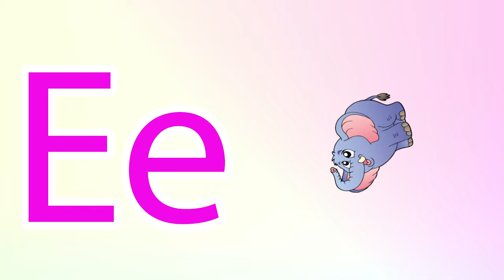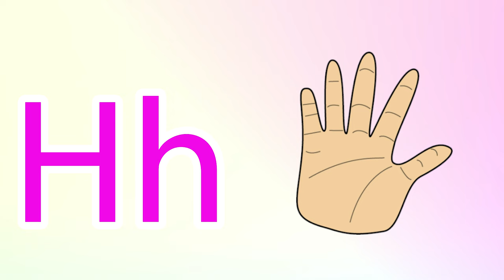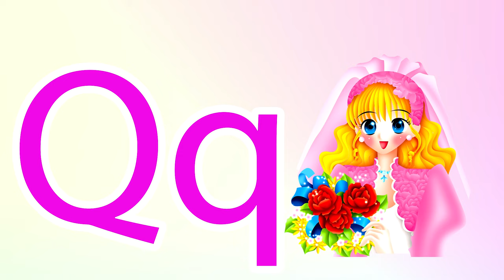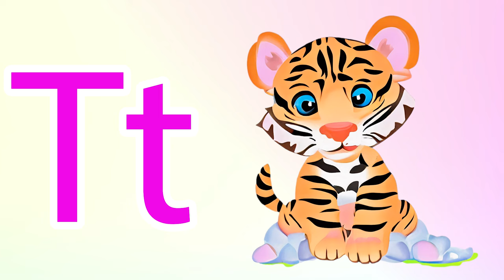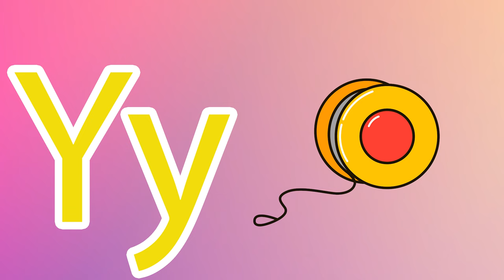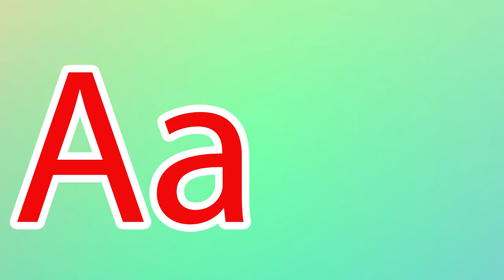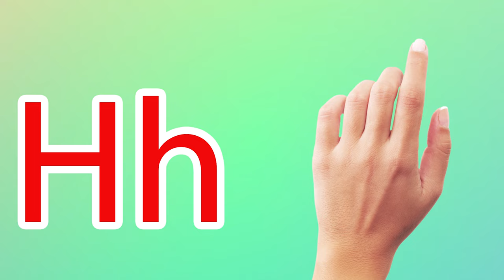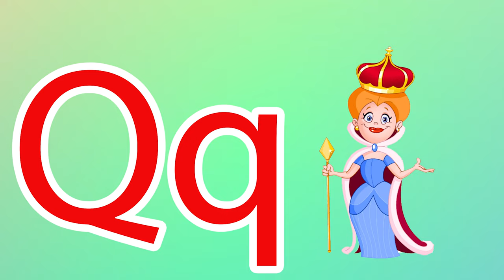Phonics Song for Toddlers A for Apple Phonics Sounds of Alphabet A to Z ABC Phonic Song |#865